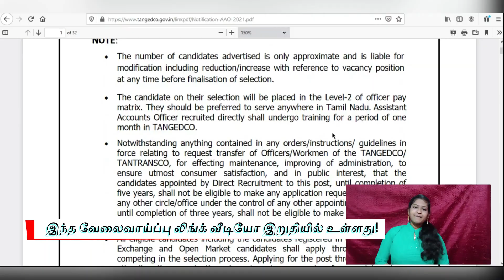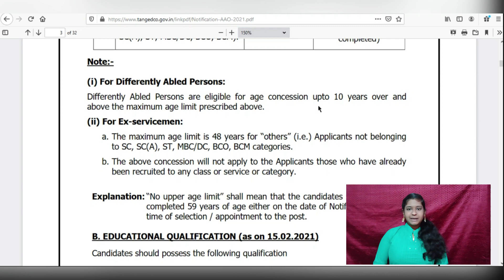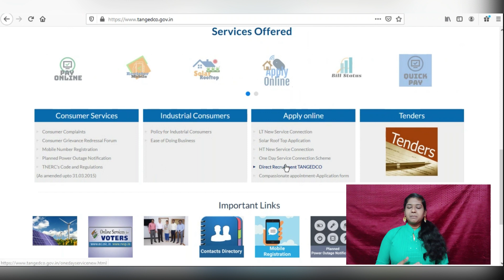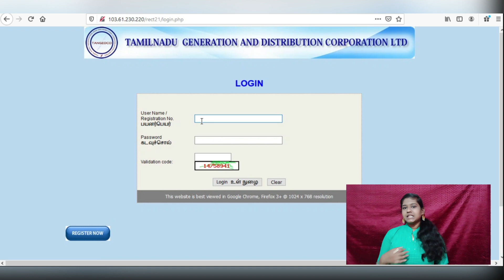TANGEDCO Assistant Account Officer Recruitment 2021 | Tamilnadu Government Jobs 2021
தமிழ்நாடு மின் உற்பத்தி மற்றும் பகிர்மான கழகத்தில் வேலைவாய்ப்பு அறிவிப்பு வெளியாகியுள்ளது. இந்த வேலைகளின் விவரங்கள் என்ன ? கல்வி தகுதிகள் என்னென்ன? என்பன இந்த வீடியோவினில் தெளிவாக விளக்கபட்டிருகிறது. மேலும் வீடியோவில் எவ்வாறு விண்ணபிக்க வேண்டும் என்ற செயல்முறை விளக்கமும் கொடுக்கப்பட்டுள்ளது. உங்கள் அனைத்து சந்தேகங்களையும் தீர்க்க, வேலையினை பற்றிய முழு விவரத்தையும் அறிந்திட, வீடியோவினை முழுவதுமாக காணுங்கள்!

TANGEDCO Assistant Account Officer Recruitment has been announced.  What are the details of this work? What are the educational qualifications? Are clearly explained in this video. The video also explains the process of how to apply.

1. Lokal Jobs Tamil
2. freejobalert
3. tamilnadujobalerts 2021
4. tangedco accounts assistant syllabus
5. tangedco assistant accounts officer